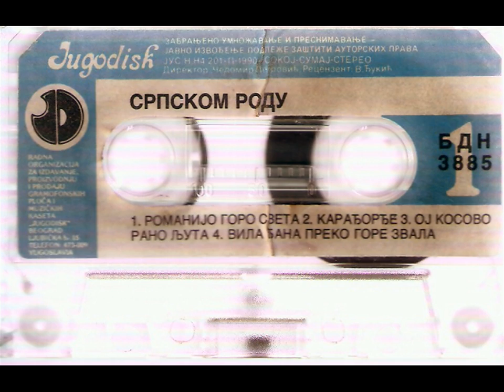Народни гуслари Милан Карличић, Чедомир Чавић, Ђорђе Тановић и Слободан Чуровић Преко тврде Албаније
P 1990
Издавач: Југодиск